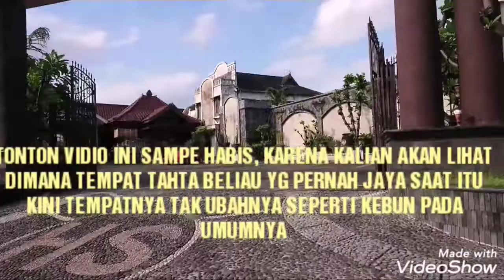BABAD SULTAN AGUNG HANYOKROKUSUMO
ini adl cerita babad sultan agung sang raja jawa yg termahsyur dikala itu, tv lebaran akan mengexpedisi babad ini dr kotagede sampai kerta dipleret, kalian akan melihat suasana kerajaan beliau yg dulu megah dan hebat kini terlihat laksana sebuah kebun biasa... baahkan maaf..???... ikuti aja penelusuran x ini sampai hbis.. dan jangan lupa like dan subscribe ya